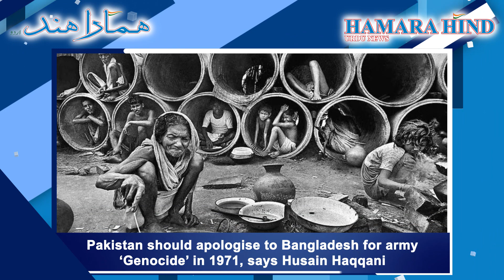Pakistan should apologise to Bangladesh for army ‘genocide’ in 1971, says Husain Haqqani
میڈیا رپورٹس کے مطابق، ایک سابق پاکستانی سفارت کار نے کہا ہے کہ اسلام آباد کو اپنی فوج کی طرف سے 1971 میں ہونے والی نسل کشی کے لئے بنگلہ دیش کے عوام سے باضابطہ طور پر معافی مانگنی چاہئے ۔
بنگلہ دیش - جو اس سے قبل مشرقی پاکستان کے نام سے جانا جاتا تھا - 1971 میں بنگلہ دیشی آزادی کے جنگجوؤں ، جن کی مدد بھارت نے کی تھی ، اور پاکستان کی افواج کے مابین ایک جنگ کے بعد آزاد ہوا۔
"شیخ مجیب (بنگاباندھو شیخ مجیب الرحمٰن) کو قید کرنے اور بنگالیوں کے خلاف نسل کشی شروع کرنے کی صورت میں فوج کا رد عمل۔ آج تک کوئی معافی نہیں مل سکی… معافی سب سے زیادہ شائستہ بات ہے ،" حسین حقانی ، جو 2008 سے 2011 تک امریکہ میں پاکستان کے سفیر کی حیثیت سے خدمات انجام دے چکے ہیں کے حوالے سے ڈیلی اسٹار اخبار نے کہا  ۔
پاکستان کے بین الاقوامی شہرت یافتہ سفارتکار اب امریکہ میں رہتے ہیں ۔ اس بات کی نشاندہی کرتے ہوئے کہ اس وقت کا مشرقی پاکستان (موجودہ بنگلہ دیش) پاکستانی حکمران طبقہ کے لئے "گولڈن گوز" تھا کیونکہ پاکستان کو بیشتر غیر ملکی زرمبادلہ وہاں سے حاصل ہوا کرتا تھا ، سابق ایلچی نے کہا کہ جاگیردار پاکستانی حکمران کبھی بھی بنگالیوں کو مساوی نہیں سمجھتے تھے۔

According to media reports, a former Pakistani diplomat has said that Islamabad should formally apologize to the people of Bangladesh for the 1971 genocide by its military.
Bangladesh - formerly known as East Pakistan - became independent in 1971 after a war between Bangladeshi independence fighters, backed by India, and Pakistani forces.
"The military's response to the imprisonment of Sheikh Mujib (Bangabandhu Sheikh Mujibur Rehman) and the initiation of genocide against the Bengalis. To date no pardon has been granted; pardon is the most polite thing," said Hussein Haqqani, 2008 He has served as Pakistan's ambassador to the United States since 2011, the Daily Star reported.
Pakistan's internationally renowned diplomats now live in the United States. Pointing out that the then East Pakistan (now Bangladesh) was a "golden goose" for the Pakistani ruling class as Pakistan used to get most of its foreign exchange from there, the former envoy said. Even the Bengalis were not considered equal.